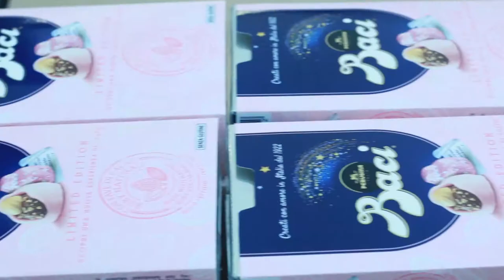La linea di produzione dei Baci Rosa Perugina